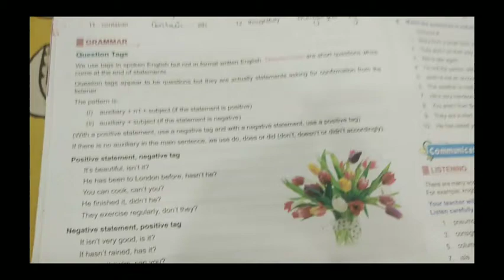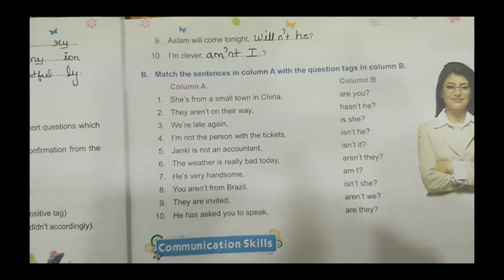Class -8th English chapter -3(part-28)(8)